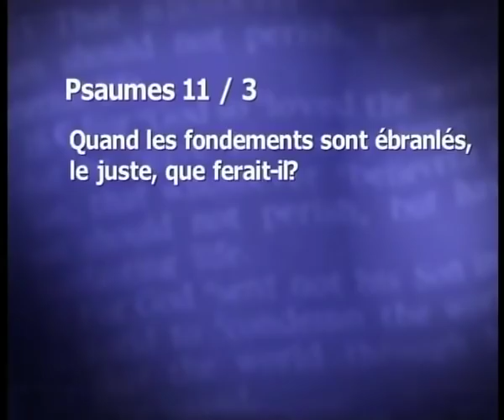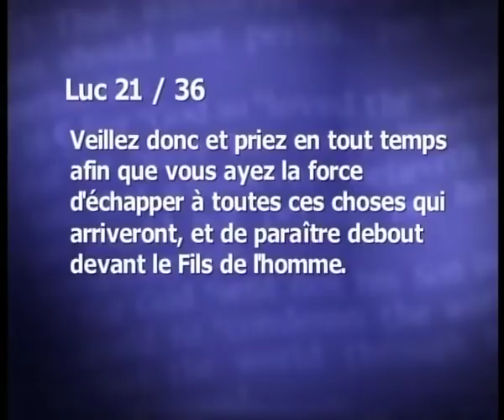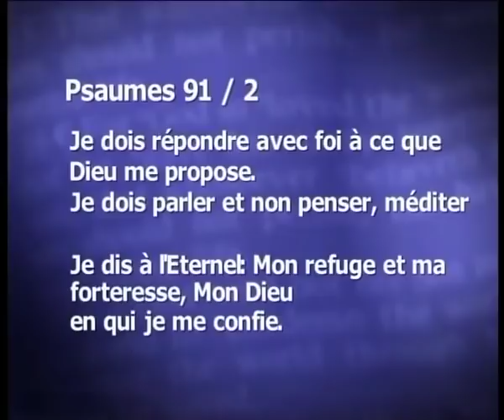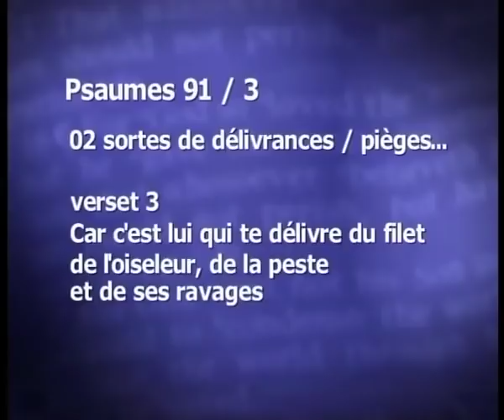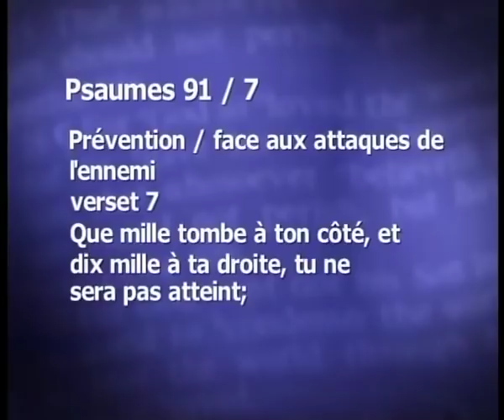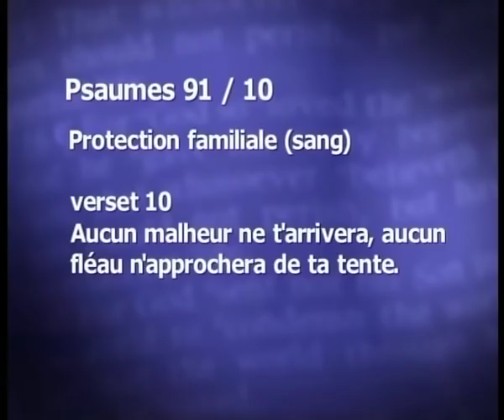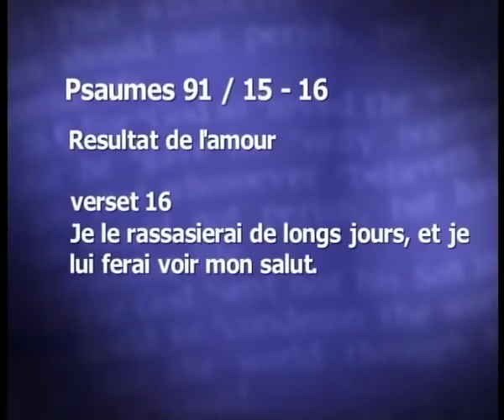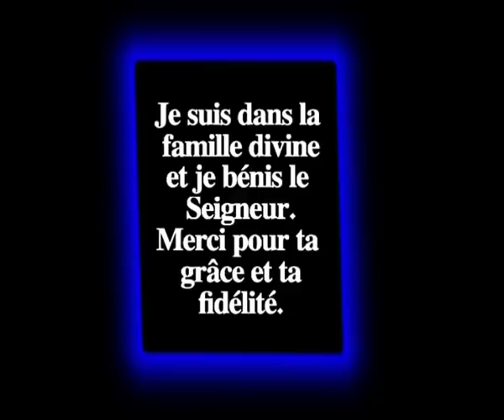LA PROTECTION DIVINE | Dr Mamadou Philippe KARAMBIRI